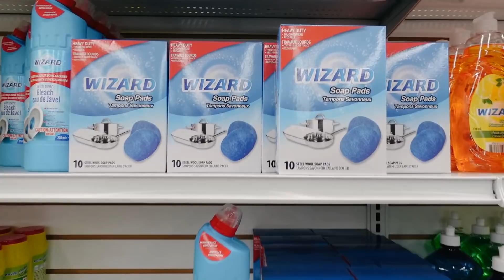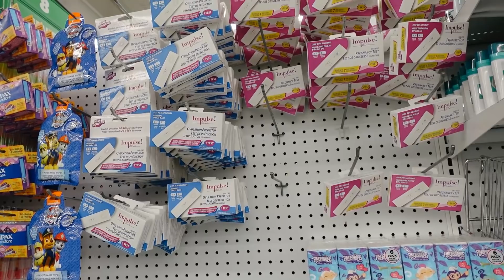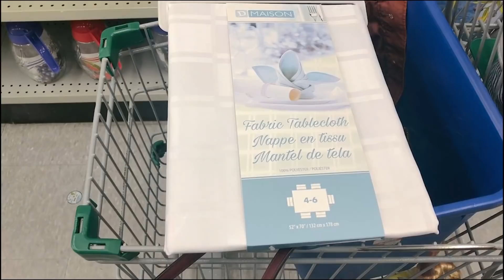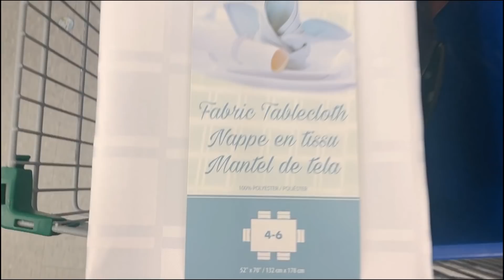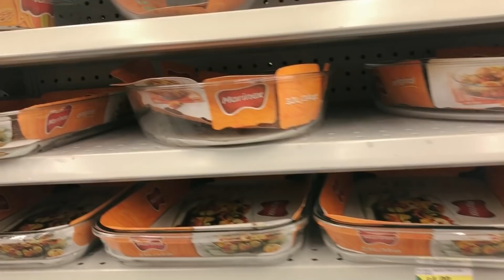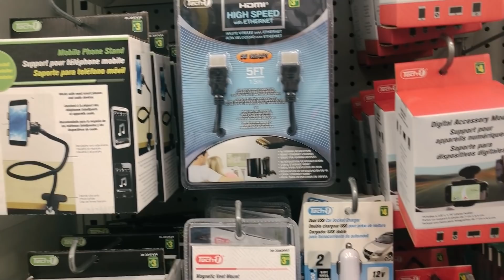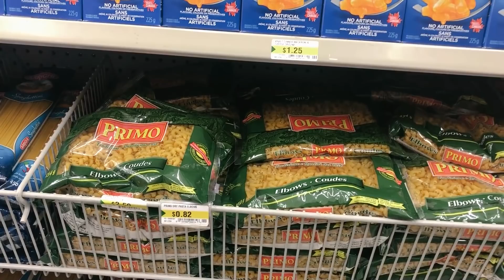como são as lojas baratinhas do Canadá, quanto custam as coisas e o que vendem?